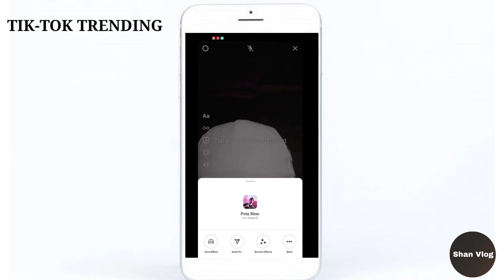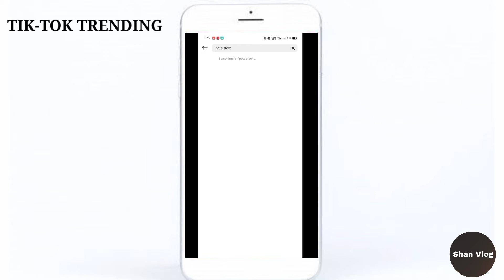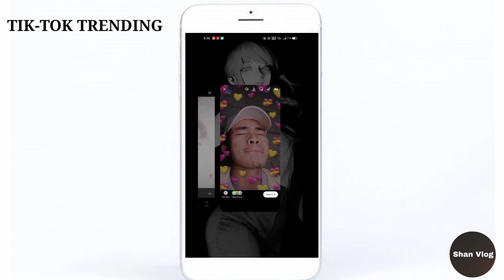TIK-TOK TRENDING EFFECT | EDIT POTAH SLOW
tiktok trending edit.
 pota slow
 Tutorial how to edit